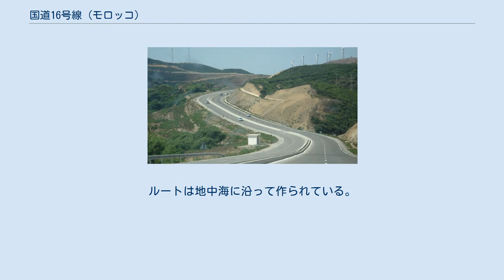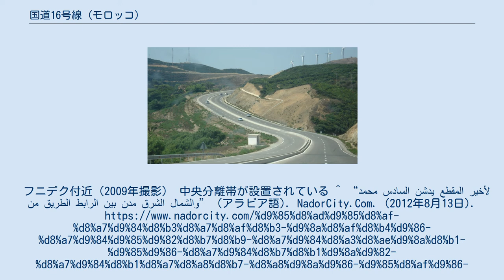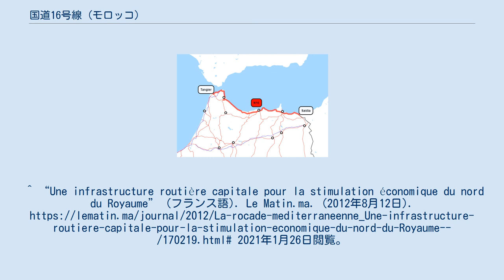国道16号線 (モロッコ)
国道16号線（こくどう16ごうせん、アラビア語: الطريق الوطنية رقم 16‎、フランス語: Route nationale 16、N16）は、モロッコのタンジェ北東部からサイディアに至る、総距離507キロメートル (km) の一般道路である。
ルートは地中海に沿って作られている。
 2012年8月12日に最終区間が開通した。
フニデク付近（2009年撮影） 中央分離帯が設置されている ^ “محمد السادس يدشن المقطع الأخير من الطريق الرابط بين مدن الشرق والشمال” (アラビア語). NadorCity.Com. (2012年8月13日). 2021年1月26日閲覧。
^ “Une infrastructure routière capitale pour la stimulation économique du nord du Royaume” (フランス語). Le Matin.ma. (2012年8月12日). 2021年1月26日閲覧。